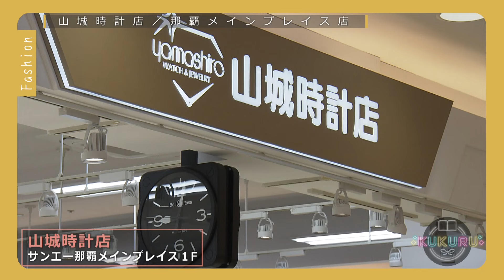贈り物にぴったりのジュエリーをCHECK‼ by 山城時計店（「KUKURU」2024年3月8日放送 vol.35） ※くわしい記事は概要欄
くわしい記事はコチラ
贈り物にぴったりのジュエリーをCHECK‼ by 山城時計店（那覇市）

【KUKURU】毎週金曜　よる10:52～10:57放送

1週間、仕事や家事を終え一息ついた夜、日々頑張っているみなさんの週末の過ごしかたのヒントとなるような情報を届けたい…
沖縄女子の女心(ぐくる)を揺さぶり、旬なトレンド情報を括る(くくる)番組、それが『KUKURU』

「占い」全国放送でおなじみ「琉球風水志シウマ」が沖縄女子を開運へと導く、いますぐ取り入れたい運気UP情報をお届け

「ファッション」雑誌VIVIの人気スタイリスト知念美加子が沖縄女子が押さえておきたいオシャレ度がグッと上がるコーディネートのほか、QOLをアゲル！？情報をお届け

「グルメ」誰かに教えたいけど教えたくない⁉とっておきのグルメ情報をお届け

そのほか「ビューティー」「ライフスタイル」など、注目のトレンド情報を週替わりでご紹介します！